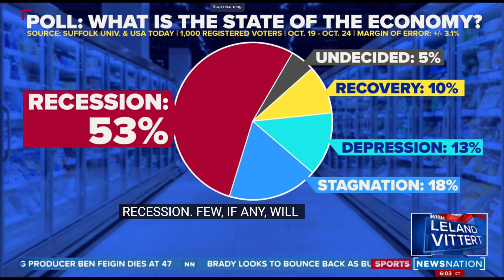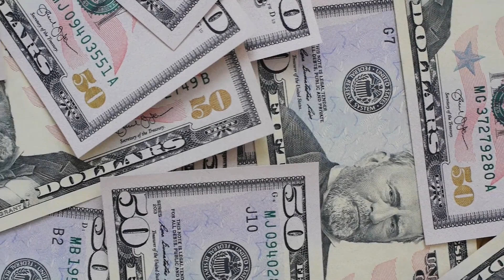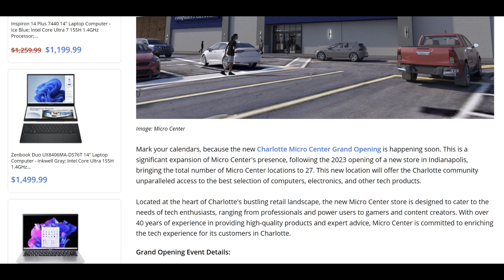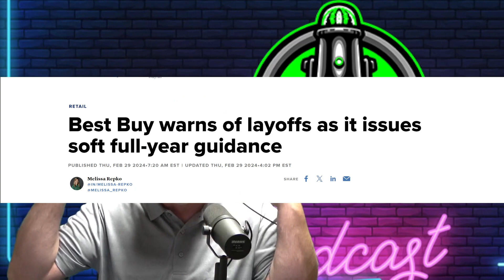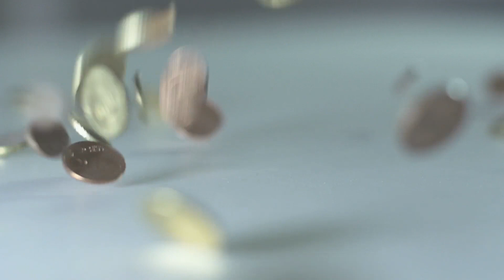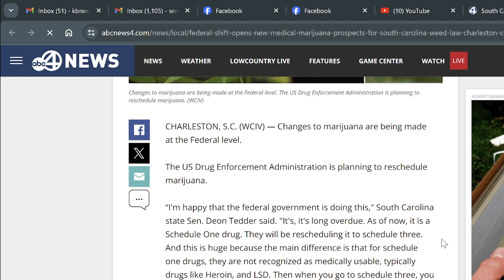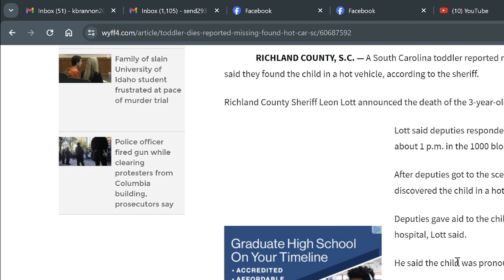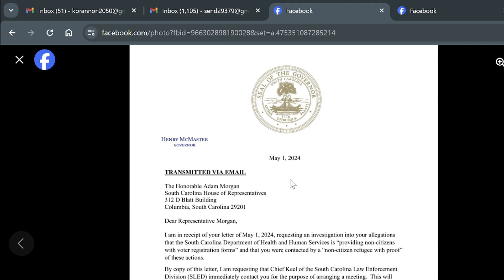First Show Back!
Getting back to it! Bare with our growing pains as we get things back on track!